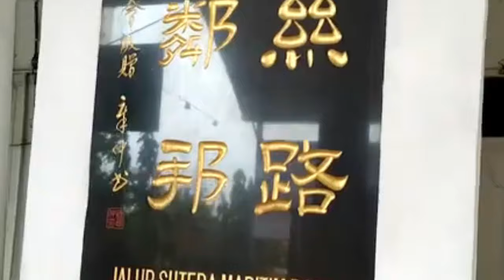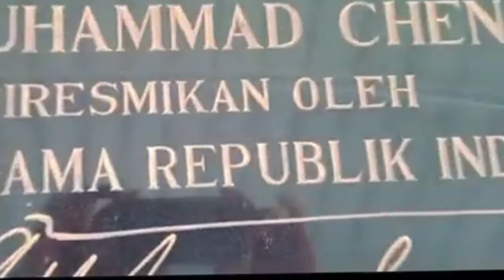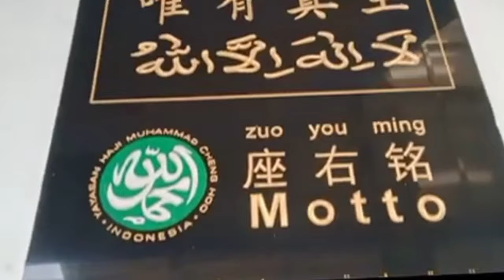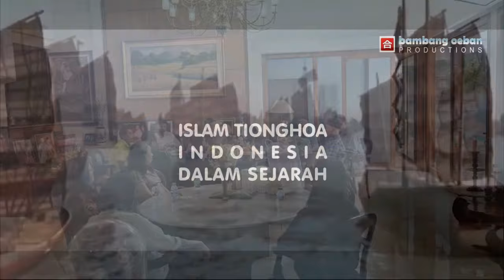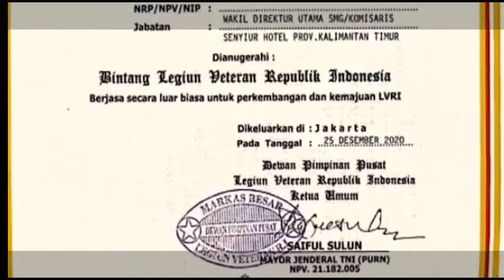ROMBONGAN DARI MASJID CHENG HO SURABAYA KE JAKARTA UNTUK MELEPAS RINDU KEPADA PEMBINA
Kebahagiaan hati HM. JOS SOETOMO teramat sulit diucapkan dengan kata-kata, disebabkan rombongan dari Yayasan Haji Muhammad Cheng Hoo Surabaya sengaja mengkhususkan untuk bersilaturrahmi ke kediaman HM. JOS SOETOMO di Jakarta.

daftar nama calon jamaah haji tahun 2024 jawa timur
harga cabe rawit 1 kg hari ini jawa timur
http //dukcapil.kemendagri.go.id/cek kk online jawa timur
harga jagung hari ini di jawa timur
harga ayam potong hari ini jawa timur
harga beras hari ini di jawa timur
harga jagung hari ini di jawa timur 2024
harga ayam potong 1 kg hari ini jawa timur